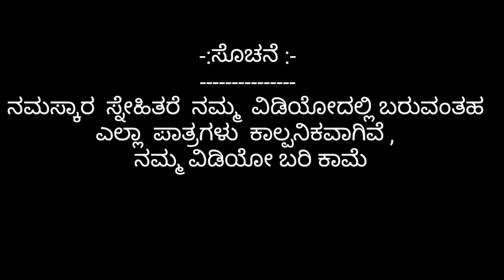ಗೊಬಿ ಮಂಚೂರಿ ಕಾಮೆಡಿ ಮುಕಳೆಪ್ಪಾ ಎನ ಮಸ್ತ್ ಐತಿ ಪಾ ಗೊಬಿ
goobimancuri  comedy

my instagram id name :--kwaja237